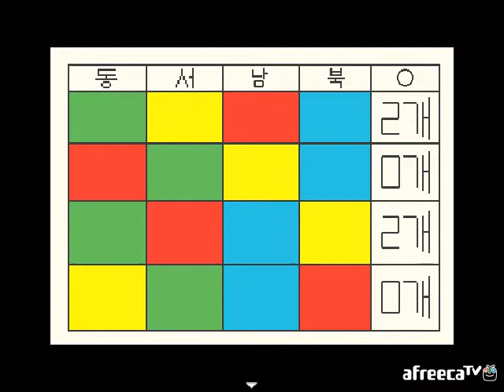[달콤] mirror - 1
140118 / 달콤의 mirror 1화 영상!

원작자 : 따싯(qkdkdkdkdk)